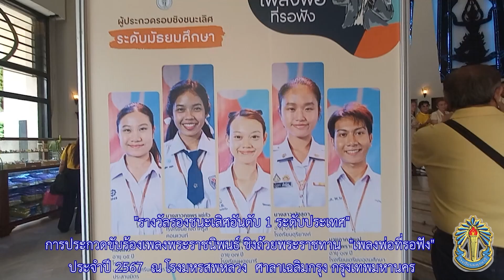เพลงรัก โดย นางสาววัลณพร โคตรโสภา ( น้ำทิพย์) ม.5/8 "เพลงพ่อที่รอฟัง" ประจำปี 2567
รางวัลรองชนะเลิศอันดับ 1 ระดับประเทศ" ปรบมือแสดงความยินดีกับคนเก่งของเรา
นางสาววัลณพร โคตรโสภา ( น้ำทิพย์) ม.5/8 ในการประกวดขับร้องเพลงพระราชนิพนธ์ ชิงถ้วยพระราชทาน  "เพลงพ่อที่รอฟัง" ประจำปี 2567  ณ โรงมหรสพหลวง ศาลาเฉลิมกรุง กรุงเทพมหานคร
        ขอขอบพระคุณ นายพีรนนท์ เหล่าสมบัติ ผู้อำนวยการโรงเรียนผดุงนารี ฝ่ายบริหารคณะครู บุคลากรทางการศึกษา พี่น้อง-เพื่อนๆ ชาวกรมท่า-ฟ้า และกำลังใจจากทุกท่านค่ะ